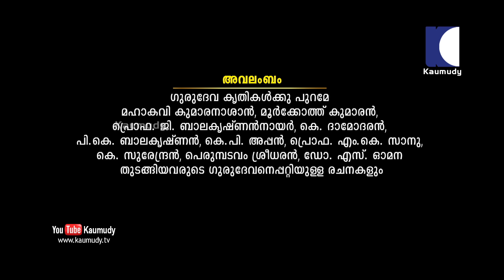Mahaguru Mega Serial | Episode 20 | SreenarayanaGuru | Kaumudy TV